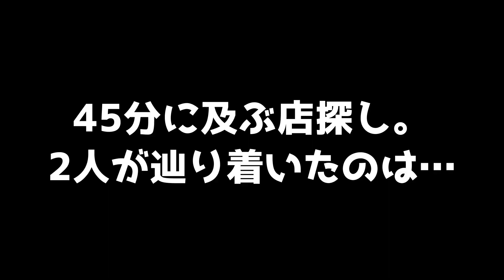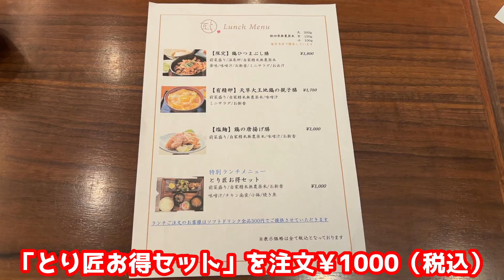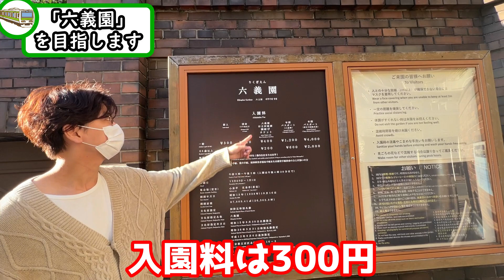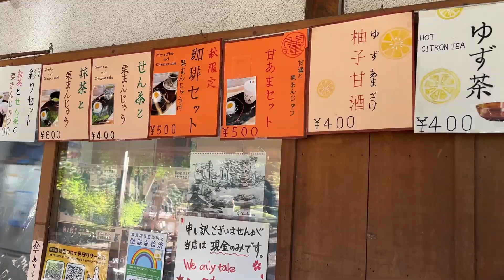【駒込駅 Komagome】山手線の旅＃7 【六義園 Rikugi-en Gardens】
【山手線の旅】とは？
①山手線駅の書かれたルーレットで行先を決める！
②行先でランチして、散策する！

というのんびり企画です◎

今回はどの駅が飛び出してくるでしょうか！？

【目次】

1:09ルーレット開始🔥
3:07ランチスタート🍚
8:53六義園到着✨
14:00珈琲タイム☕️
15:03六義園イメージビデオ？笑

【使用BGM】
『甘茶の音楽工房』

★なるしゃん さん
★sawo chan さん
★くおん さつき さん